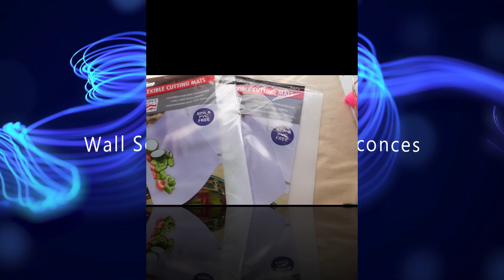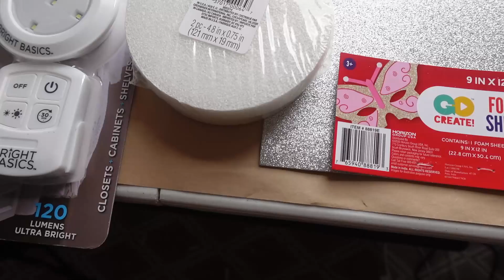TRANSFORM GOLD PLATES & CUTTING MATS FROM DOLLAR TREE INTO THIS MASTERPIECE //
Hello Everyone,
       I'm so excited to share with you this project. For a long time I want to make wall sconces and finally I did it. OMG it turns SUPER, SUPER, SUPER GORGEOUS. You can't lose this video// and the Best is made in a BUDGET. I use flexible cutting MATS and rectangular TRAY from DOLLAR TREE. I also use some materials from Temu, some leftover mosaic mirror tiles from Amazon and control remote push lights from Burlington.

       Watch the video to the end to see step by step how this beauty turns up.
I will LOVE that you belong to my Youtube Channel.